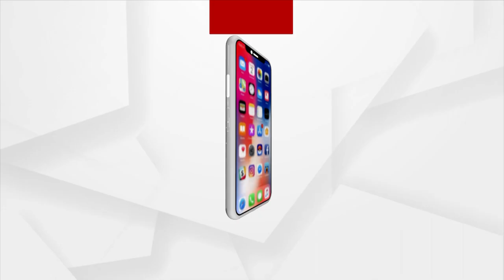ମହାପ୍ରଭୁଙ୍କ ଦର୍ଶନ ପାଇଁ ଭକ୍ତଙ୍କ ମନ ଛନଛନ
ମହାପ୍ରଭୁଙ୍କ ଦର୍ଶନ ଓ ନୀତିକାନ୍ତି ପାଇଁ ସିଂହଦ୍ଵାରରେ ଲାଗିଛି ଭକ୍ତଙ୍କ ସମାଗମ ।